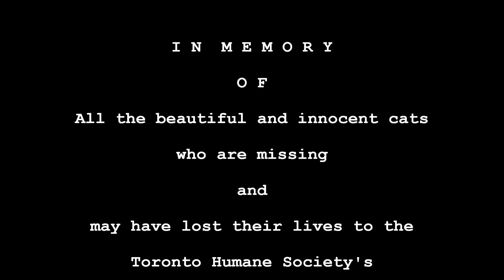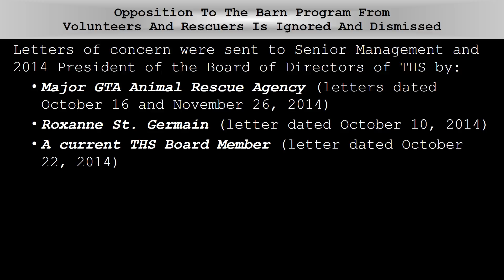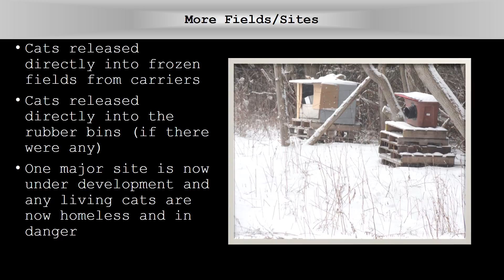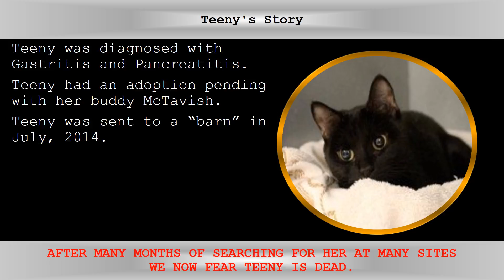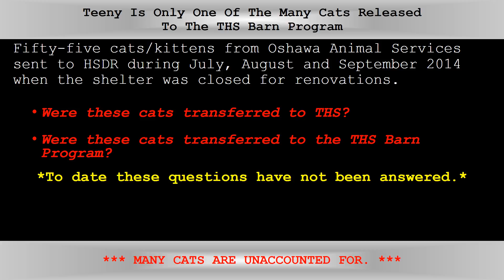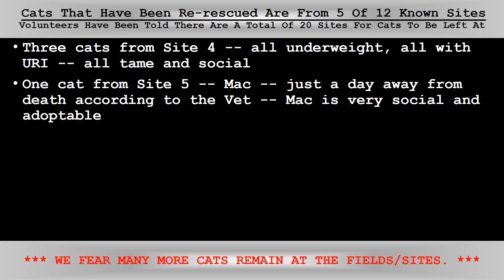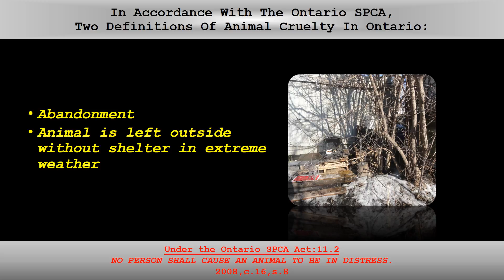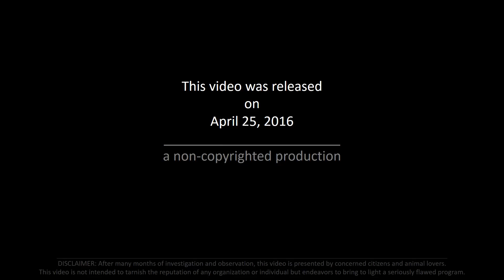The Toronto Humane Society (THS) Failed Barm Program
After many months of investigation and observation, this video is presented by concerned citizens and animal lovers.
This video is intended to bring to light a seriously flawed program.